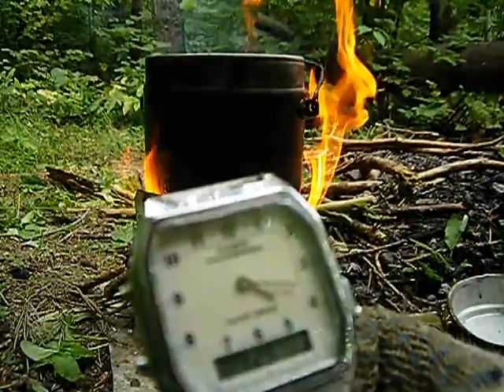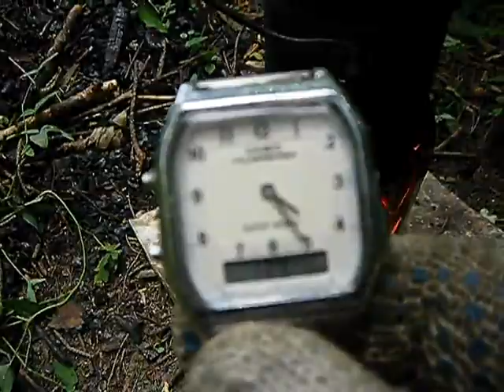Печка-щепочница "МИР-73" ОБЗОР. ИЗГОТОВЛЕНИЕ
Обзор Тест и Изготовление походной печки. Вес 260 гр время закипания котелка 1.5 воды 6-7 мин. Печка универсальная и была задумана как для использования спиртовой газовой горелки а так же сухого горючего .Для разных емкостей. Приведены подробные размеры и приемы изготовления..Спасибо ! Вот первое видео по изготовлению